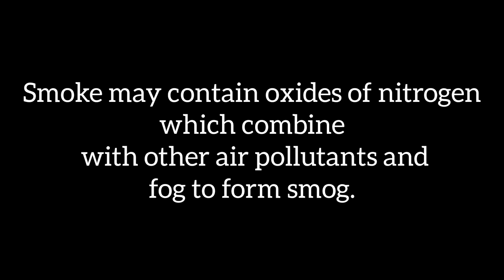smoke science sciencefacts scienceexperiment scienceproject